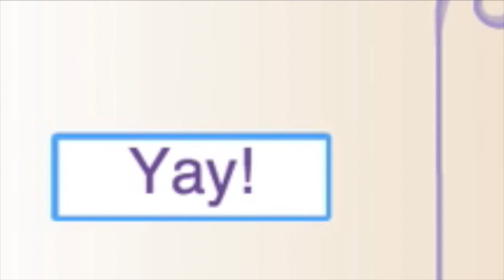FUNNY MONTAGES! | Fifth Anniversary Special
It's the Fifth Anniversary! Yay! I've been making videos since September 21, 2011! I'm still gonna make videos thought! XD